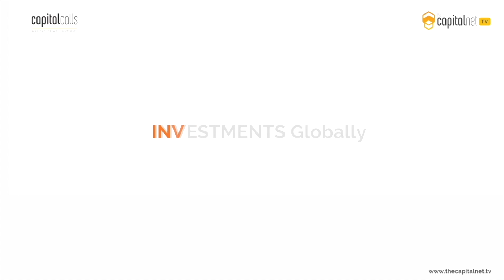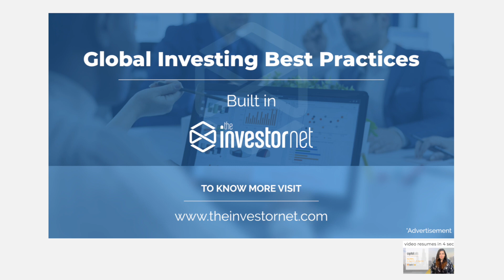CapitalCalls GLOBAL - Your Weekly News Update [ 2 Apr’22 - 8 Apr’22 ]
A look at this week’s news updates on investment rounds, mergers and acquisitions and other stories that made headlines globally.

Tune in every Friday for more updates.